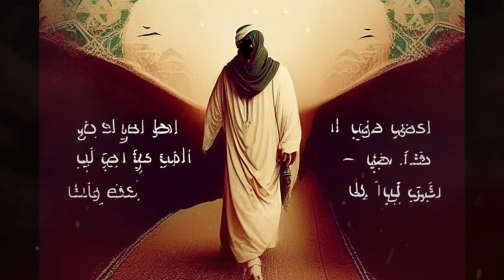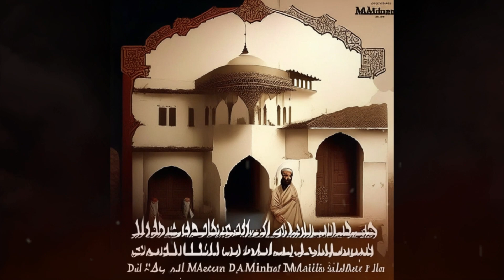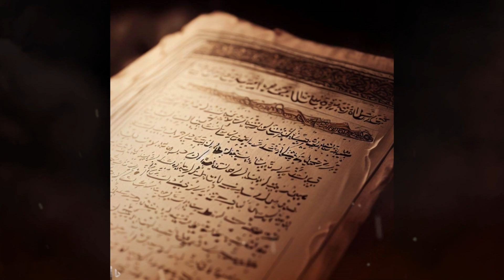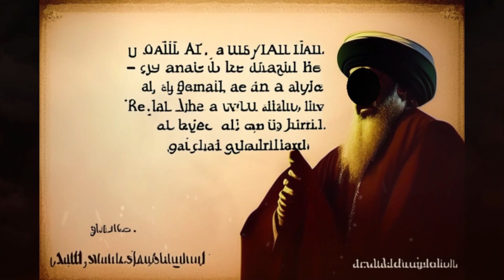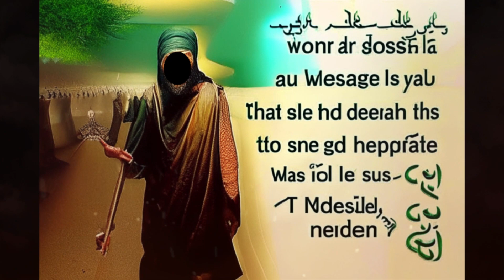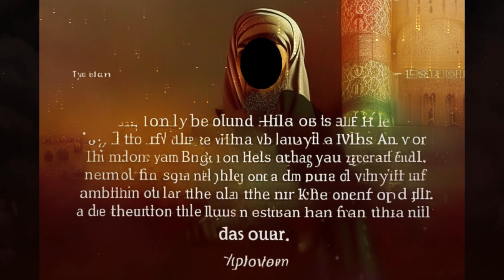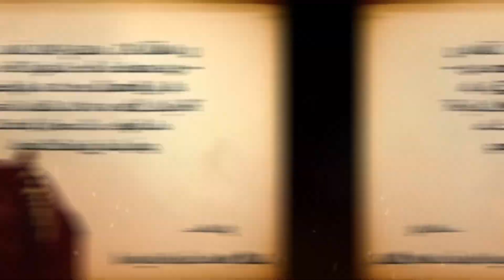Uncovering Hazrat Umar Farooq's in English Story 😲। Part 2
Assalamualaikum Warahmatullahi Wabarakatuhu. This is the Unravel the Legends YouTube channel, hosted by Omar Farooq. In this video, we delve into the biographies of Omar Farooq (RA) and Hazrat Omar Farooq (RA). Both of them played significant roles in the early days of Islam and their stories are filled with lessons and inspiration. Join us as we explore their lives, their achievements, and their devotion to Allah and His Messenger. May Allah bless them and reward them for their loyalty and obedience. Watch this enlightening video to learn more about these great companions of Omar Farooq.

 Uncovering Hazrat Umar Farooq's in English Story 😲 । Part 1